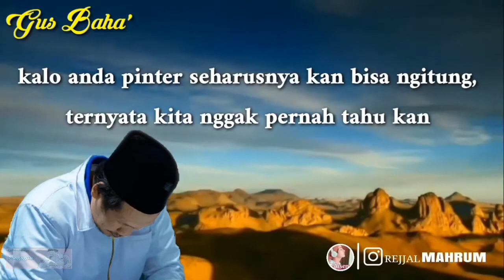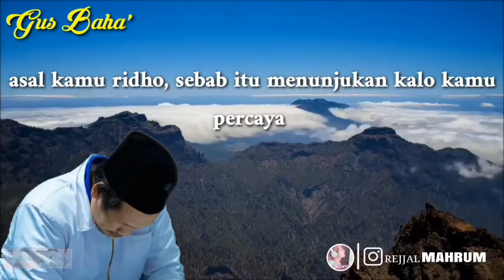Ceramah Gus Baha 1 menit -hidup dan mati karena Allah